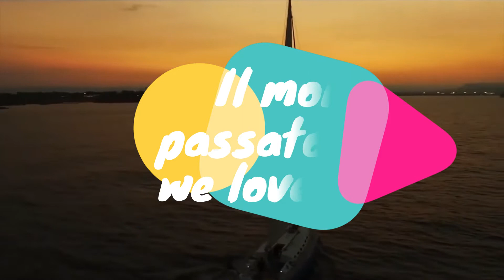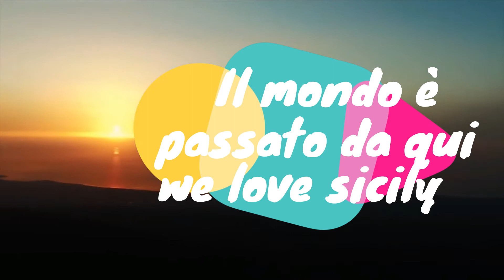Sicilia, la storia da secoli è passata da qui.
La storia della Sicilia, l'isola più grande del mar Mediterraneo per superficie e popolazione, è stata influenzata dai tanti gruppi etnici che sono passati sul suo territorio. Grazie alla sua posizione geografica, essa ha rivestito un ruolo di grande importanza negli eventi storici che hanno avuto come protagonisti i popoli del Mediterraneo. L'avvicendarsi di molteplici civiltà ha contribuito ad arricchire la Sicilia di insediamenti urbani, di monumenti e di vestigia che fanno dell'isola uno dei luoghi privilegiati, dove la storia può essere rivissuta attraverso le immagini dei segni che il tempo non ha scalfito e che ha tramandato sino ai nostri giorni. Essa include anche le vicende storiche delle sue isole, le Eolie, le Egadi, le Pelagie, Pantelleria e Ustica.

La Sicilia ha conosciuto una fiorente Preistoria grazie a popolazioni provenienti dal Medioriente e dal nord Europa, che, mescolandosi alle popolazioni umane presenti, vi innestarono culture esotiche ed eterogenee come quelle di Stentinello, di Matrensa, di Serraferlicchio venute da est, il bicchiere campaniforme e i dolmen da nord-ovest: queste ultime due culture hanno caratterizzato la fine dell'età del rame[1] e gli inizi dell'età del bronzo (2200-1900 a.C.).[2] Alla Sicilia dei Sicani e dei Siculi, si aggiunsero, nella parte occidentale e in età protostorica, gli Elimi, e sempre in questa parte furono fondate dai Fenici colonie, o ancor meglio emporia (cioè luoghi adibiti allo scarico, al deposito e alla vendita di mercanzie), che resero ancora più appetibile questa terra grazie ai prosperi commerci che furono intessuti con tutto il bacino del Mediterraneo. A partire dalla seconda metà dell'VIII sec. a.C., fu la volta delle colonie greche, i cui abitanti, nati dall'unione tra i coloni ellenici e le popolazioni sicule e sicane, si autodefinirono sicelioti e resero davvero grande questa regione.

L'isola subì periodi di dominio straniero (romani, vandali, ostrogoti, bizantini ed islamici), ma conobbe anche lunghe fasi di proficua indipendenza, come quella vissuta dai sicelioti tra il VI secolo a.C. e il 212 a.C., quella dell'Emirato di Sicilia (948-1091) con la dinastia Kalbita e, soprattutto, ai prodromi del Regno di Sicilia (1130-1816), fondato dal conte siculo-normanno Ruggero II ed evoluzione della Contea di Sicilia, istituita dopo la conquista degli Altavilla, nel 1071. A partire dalla prima metà del XII secolo, la Sicilia divenne uno degli Stati più ricchi e potenti d'Europa, esteso dall'Abruzzo all'Africa. Con il matrimonio tra l'imperatore Enrico VI di Svevia e la principessa Costanza I di Sicilia, alla fine del XII secolo, il trono del Regno passò alla Dinastia Sveva. Conclusosi il regno di Federico II e dei suoi figli, la corona dell'isola passò dagli angioini che, comportandosi da tiranni e oppressori anche dal punto di vista fiscale, trasferirono dalla Sicilia a Napoli il centro del regno. Ma nel 1282, all'indomani della rivolta dei Vespri siciliani, l'isola si staccò dalla parte continentale del regno, diventando uno Stato insulare indipendente con la Dinastia degli Aragona, che, tramite il matrimonio di Costanza II di Sicilia con Pietro III di Aragona, mantenne i legami di discendenza sia con gli Altavilla, sia con gli Hohenstaufen (il padre di Costanza, infatti, era il re di Sicilia Manfredi, figlio naturale del re e imperatore siculo-normanno-svevo Federico II, a sua volta figlio dell'imperatore Enrico VI di Svevia e della regina di Sicilia, Costanza I). Tra il XIII e il XV secolo la Sicilia continuò a mantenersi indipendente e ad avere propri re, il più grande tra questi, artefice di una lunga e intensa fase di potenza e sviluppo per l'Isola, fu certamente Federico III di Sicilia che regnò dal 1291 al 1337 e diede alla Sicilia una forma di stato monarchica, parlamentare e costituzionale (un vero unicum nel panorama politico dei Paesi del Mediterraneo) in virtù delle Costitutiones del 1296 che restarono in vigore fino alla Costituzione del 1812.

Successivamente, dal 1412, il Regno entrò in unione personale con i sovrani di Aragona e dal 1516 di Spagna con Carlo V d'Asburgo. In questo lungo lasso di tempo, durato circa 300 anni, il Regno insulare di Sicilia fu governato dai viceré che mantennero intatta la forma di Stato concepita nelle Costitutiones di Federico III del 1296 e salguardarono le prerogative del Parlamento siciliano. Nel XVIII secolo il Regno di Sicilia passò prima ai Savoia (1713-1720) e poi agli Asburgo d'Austria (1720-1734), per poi finire nelle mani dei Borbone nel 1735. Durante i lunghi periodi di unione personale con altri Stati, il Regno mantenne sempre la propria indipendenza formale (e per molti aspetti anche sostanziale), assicurata dal Parlamento siciliano. Tale indipendenza venne però meno nel 1816, anno della fondazione del Regno delle Due Sicilie.